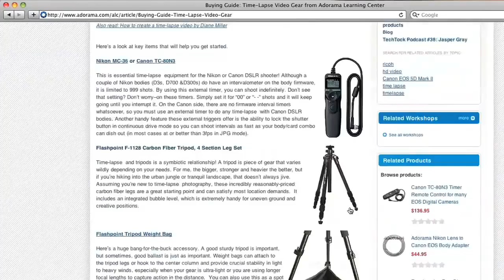Automotive Photographer_ Videographer, DC Chavez - How'd They Do That